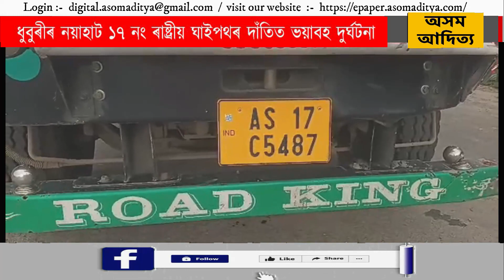ধুবুৰীৰ নয়াহাট ১৭ নং ৰাষ্ট্ৰীয় ঘাইপথৰ দাঁতিত ভয়াবহ দুৰ্ঘটনা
ধুবুৰীৰ নয়াহাট ১৭ নং ৰাষ্ট্ৰীয় ঘাইপথৰ দাঁতিত ভয়াবহ দুৰ্ঘটনা !! থিতাতে নিহত এক আন তিনিজন গুৰুতৰ ভাৱে আঘাতপ্ৰাপ্ত। আঘাতপ্ৰাপ্ত তিনিজন বিলাসী পাৰা চিকিৎসালয়লৈ প্ৰেৰণ।